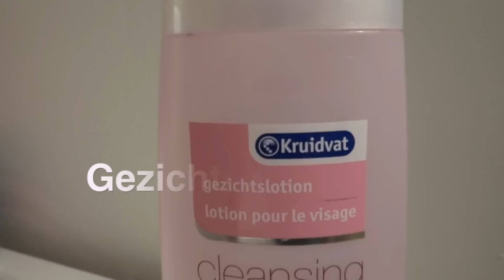Bedtime routine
In deze video laat ik zien hoe mijn bedtime routine eruit ziet onder genot van een lekker muziekje! Enjoy!

Volg Invitetobeauty.nl op social-media!